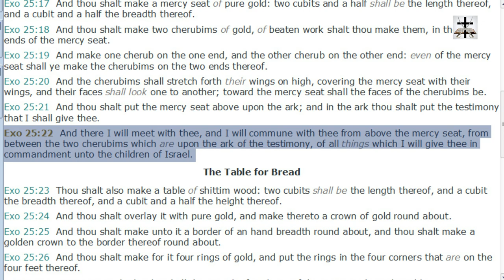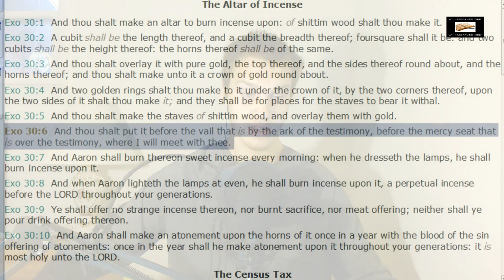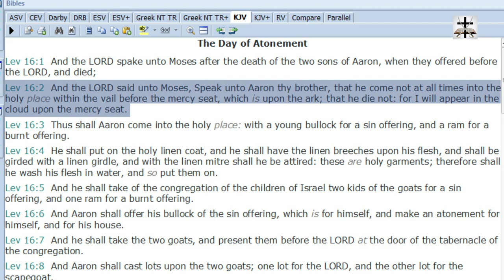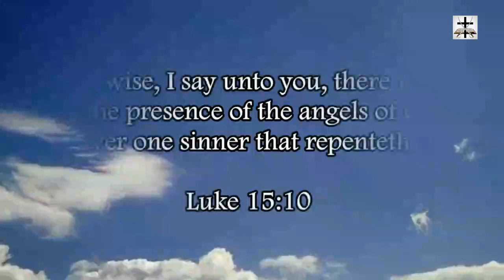Catholic Blasphemy Of Putting Mary On The Ark Of The Covenant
Exposing a blasphemous Roman Catholic statue putting Mary on the Ark of the Covenant, a place in which GOD’s presence dwelt in the Old Testament (Exod. 25:22; Exod. 30:6; Lev. 16:2).